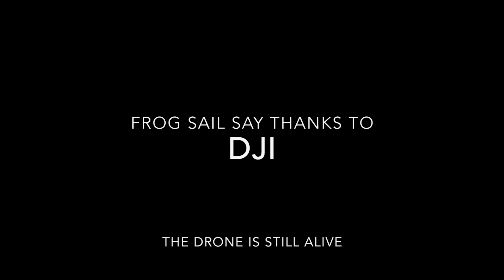EURO IRLAND DAY TWO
Landyachting